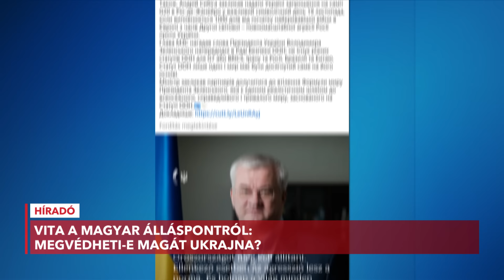Magyarországra jön Zelenszkij új minisztere, Szijjártó Péterrel fog tárgyalni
Hétfőn találkozik Budapesten Szijjártó Péterrel az új ukrán külügyminiszter, Andrii Sybiha. A megbeszélésen kiemelt helyen szerepel a magyar kormány által kritizált ukrán kisebbségi törvény is.

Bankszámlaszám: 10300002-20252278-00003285